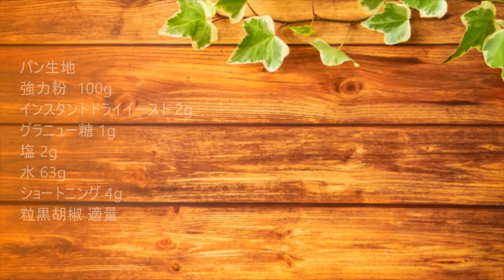【パン作り】 手ごねで本格的なパンを簡単に分かりやすく！ 【ASMR】【粒黒胡椒のグリッシーニ】粒黒胡椒がビールにもピッタリな味わい Making Grissini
パン生地
強力粉　 100g
塩 2g
水 63g
ショートニング 4g
粒黒胡椒 適量

Bread dough
100g　strong flour
2g　instant dry yeast
1g　granulated sugar
2g salt
63 g of water
4g　shortening
grained black pepper Appropriate amount

パン作り動画を中心に投稿しています　時々頭がおかしくなります
パン食べるのも作るのも好きです　ハード系ならドライフルーツ一杯入ったやつソフト系ならもちもちしたやつが好きです

現役のパン職人で性別は秘密です

非常に多趣味な人間ですが熱しやすく冷めやすいタイプです　なかなか長続きしないことが多くなんか続けられることに挑戦したい、自分の学んできた技術を生かしたことがしたいと思いこのチャンネルを作りました(初投稿は2020/05/13)　いつまで続けられるかはわからないですが同じ職種の方やパンが好きな方と繋がりができたらいいと思ってます

なんか真面目に紹介文書いたけどリアルはめちゃくちゃふざけたやつです　スパゲッティとサッカーとyoutubeでゲーム実況みるの好きです

仕事休みの日は深夜２時くらいまで起きててBS11とかでアニメみたりしてます　どうでもいい情報ですね

I post mainly on bread making videos. Sometimes I get crazy.
I like eating and making bread. I like hard foods that have a glass of dried fruit and soft foods that I like.

An active baker, whose sex is secret

It's a very hobbyist person, but it's a type that easily heats up and easily cools down. I want to try something that can't last for a long time and want to make the most of the techniques I've learned. 2020/05/13) I don't know how long I can continue, but I hope to be able to connect with people of the same job type and people who like bread.

Somehow I had a serious introduction document, but the real one is a ridiculously playful guy. I like watching spaghetti, soccer and the live commentary on youtube.

On my day off from work, I wake up until about 2 am and watch anime such as BS11.

再生リスト

おすすめしたい動画！

【ベーグル】和の味のもっちり抹茶餡ベーグル作ってみた　Making　Matcha bean bagel

【クランベリーとクルミのパン】クルミの香ばしさとクランベリーの酸味の効いたパン  Make cranberry and walnut bread

【ミニソーセージパン】ちっちゃいソーセージのパン作ってみた　手頃で簡単　Make mini sausage bread

【ベーグルサンド】　クリームチーズと生ハムのベーグルサンド　Making Bagel sandwich

【ネギ味噌チーズパン】味噌生地を使った和風なパン　Make green onion miso cheese

【チョコレートパン】甘くて美味しいチョコレートのパン作ってみた　簡単に作れる！  Make chocolate Bread